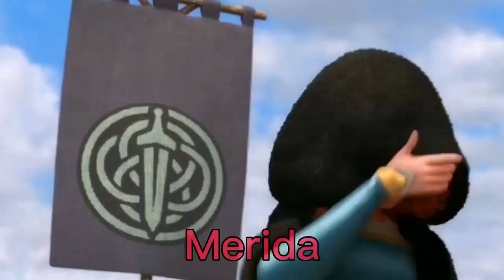Old Macdonald had a Disney princesses Dress Ariel, Elsa, Anna, Rapunzel, Snow White, Belle